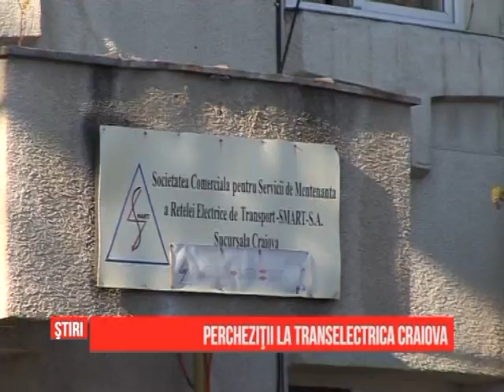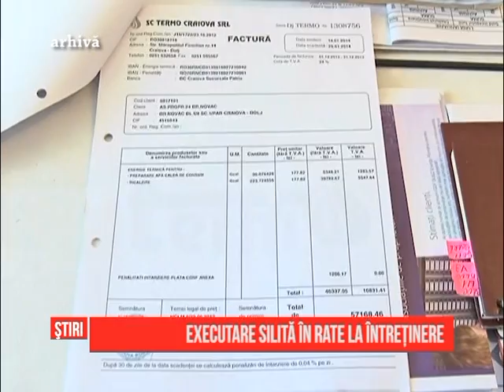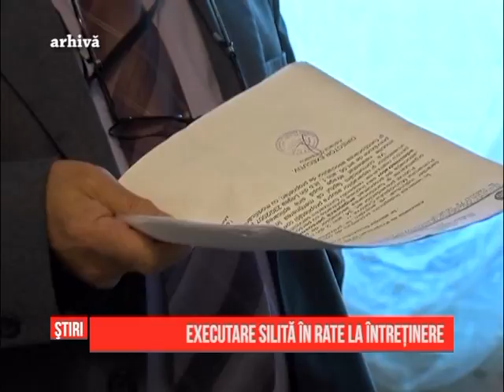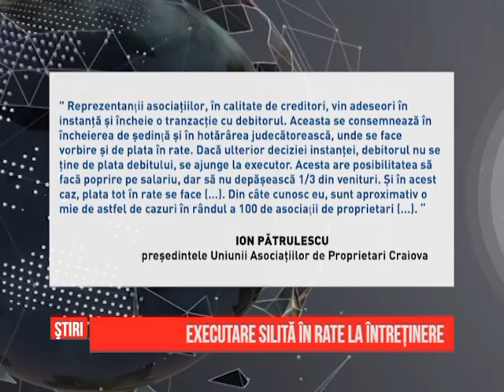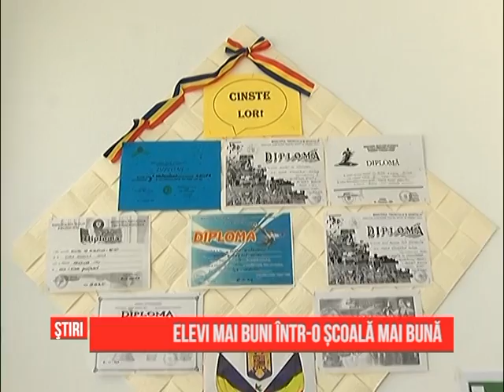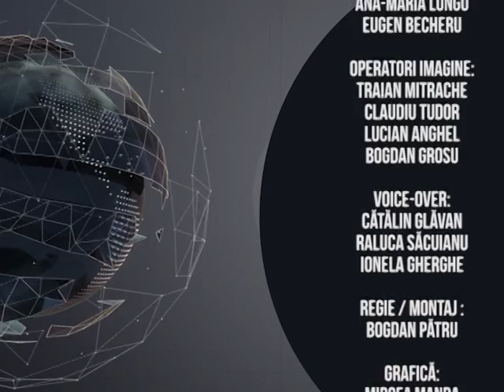Ştirile GDS - 19.11.2015